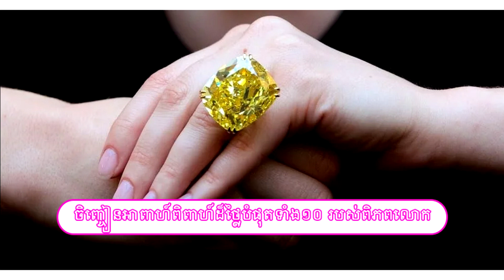Top 10 Most Expensive Rings of the World Ever Made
ចិញ្ចៀនអាពាហ៍ពិពាហ៍ដ៏ថ្លៃបំផុតទាំង១០ របស់ពិភពលោក !